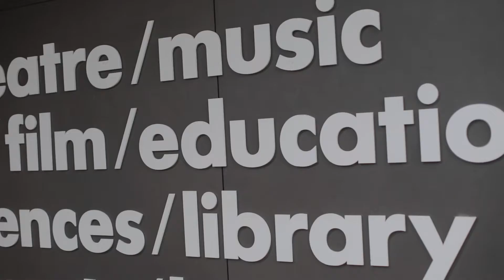Neighbourhood Guide to Clerkenwell & Farringdon, London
Wondering if Clerkenwell & Farringdon is the right neighbourhood for your London stay? Get a feel for the neighbourhood with our video guide.

Stay In The World’s Most Beautiful Homes | Plum Guide